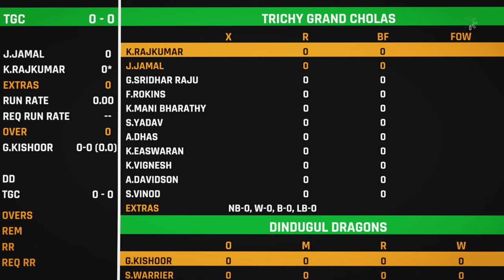Dindugul Dragons Vs Trichy Grand Cholas TNPL 2024 Gameplay | DD vs TGC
TNPL 2024 Gameplay

Nambi Vaanga Sandhosama Ponga

📢 Join the Cricket Talks-Tamil family today and let's level up our gaming experience! 📢